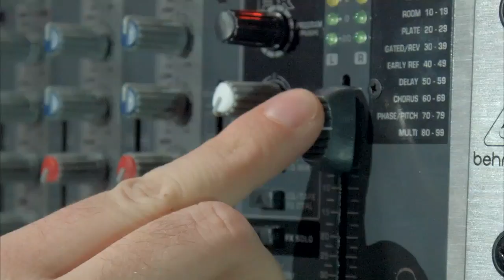Seamus Dunne - HP Discover Barcelona 2014 - theCUBE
Seamus Dunne, HP, Live from HP Discover Barcelona 2014 with John Furrier and Dave Vellante
Seamus Dunne, Vice President of Datacenter Services at HP, talked about the some of the latest developments of  HP Datacenter Care in his live interview with theCUBE at HP Discover Barcelona.

“What we focused on is helping you better operate what you have today,” said Dunne. “We’re going to help take you on the journey to whatever stage of the new style of the IT you want to be on.”

Dunne explained that over the last two years, HP has noticed that “IT is not as agile as it needs to be, and it’s holding back business.”

To make IT more agile, HP has been working on Datacenter Care – Infrastructure Automation, which “puts together a set of advisory services, processes, and tools” to create a “programmable”data center.

“The key is to get more out of the IT that you have today,” Dunne said. “Adding Infrastructure Automation is going to allow you to automate and really software-control your data center.”

Dunne explains that the majority of enterprise customers want hybrid solutions for data centers, taking advantage of both on-premise IT and cloud-based solutions.

“The security, the compliance, the latency, the performance–they need an on-premise value proposition,” Dunne said. “But their expectations for their data center – in terms of the agility, the flexbility, the economics – are being set by the public cloud experience.”